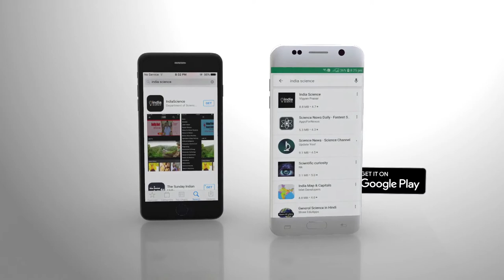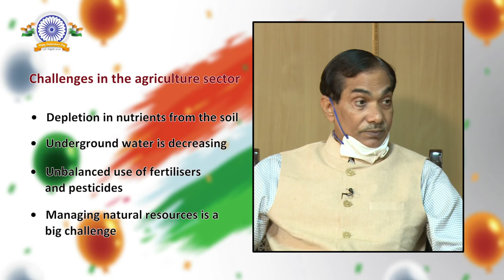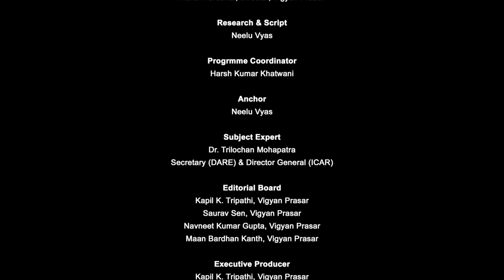Dr Trilochan Mohapatra (ICAR) - India's Scientific Glory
"The Indian Council of Agricultural Research (ICAR) is an autonomous body responsible for co-ordinating agricultural education and research in India. It is the largest network of agricultural research and education institutes in the world.
In this show, we meet Dr Trilochan Mohapatra, Director General of ICAR, who talks about ICAR's contribution to India's agricultural development and how science and technology help in the advancement. Dr Mohapatra is a distinguished scientist and the recipient of many awards including the INSA Young Scientist Award, Prof. LSS Kumar Memorial Award. He developed the first high yielding Basmati rice variety resistant to bacterial leaf blight through the molecular marker-assisted selection and has also accomplished the physical mapping and genome sequencing of rice and tomato. Watch this show to know more from him about the advancement in science & technology for farmers and agriculture.